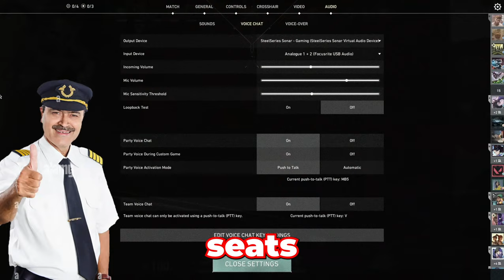YOU Should Never Do This In VALORANT...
YOU Should Never Do This In VALORANT.. Never 5 stack if you guys lose it will permanently effect your friendships. If you want to win games maybe try to duo or trio if you want to win and not hate people.

(Other stuff)